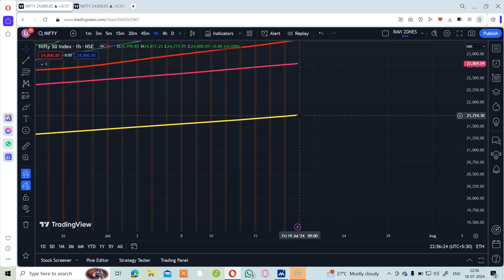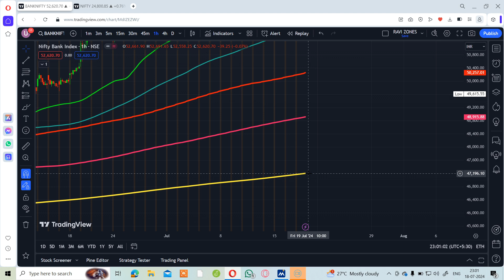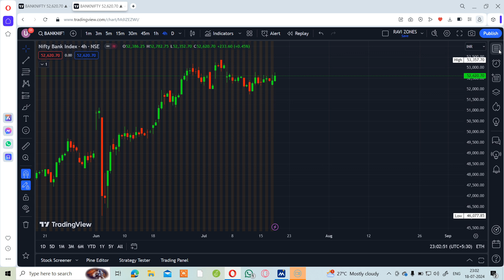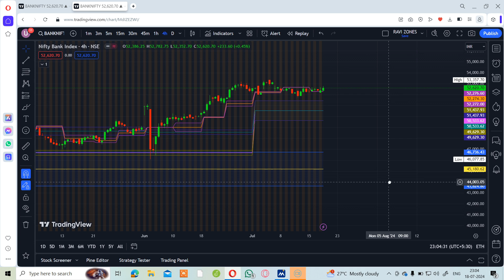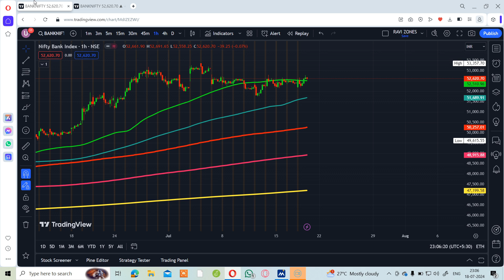Stock Market Correction 2024 || Support and Level || Awareness || After Budget